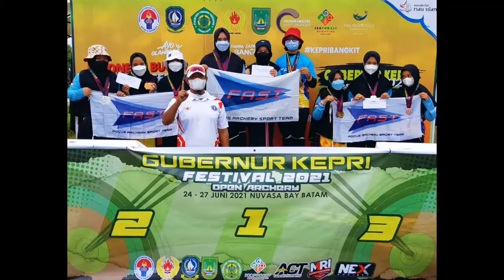felfest archery olympic class gubernur kepri open archery 2021 bersama fast pulomas team.